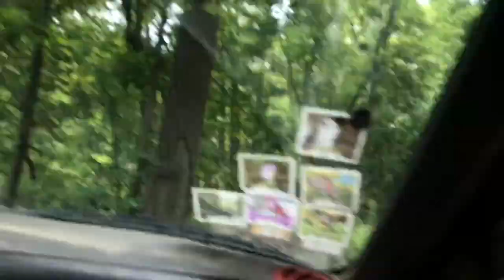Cliffs Insane Terrain